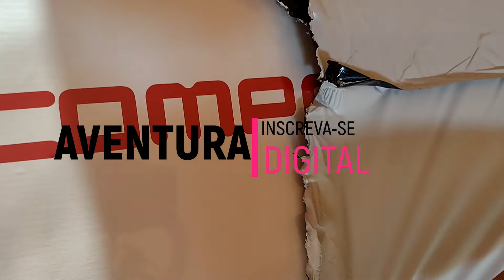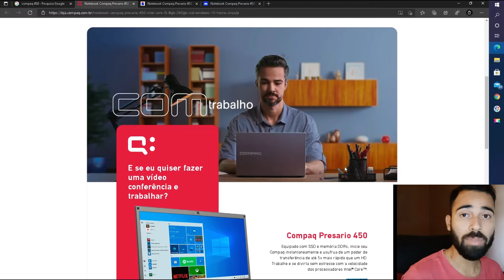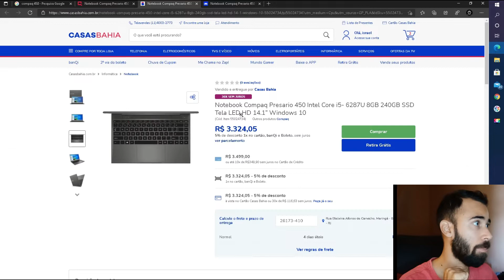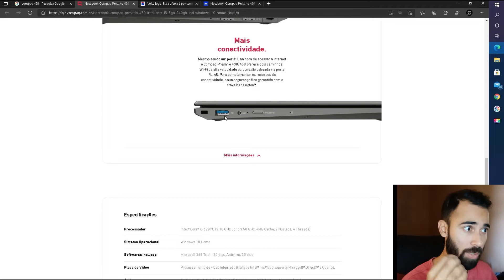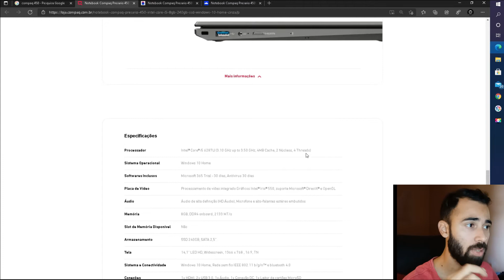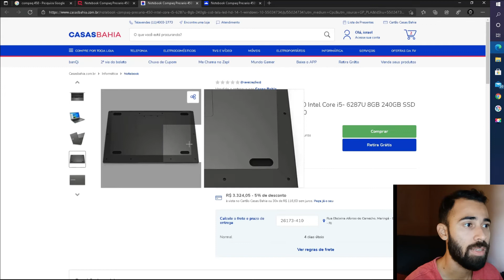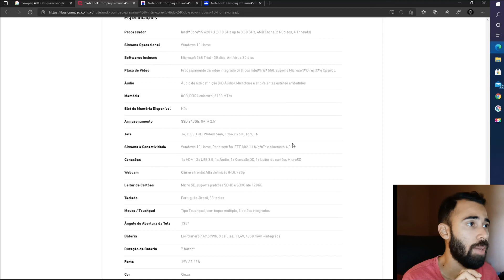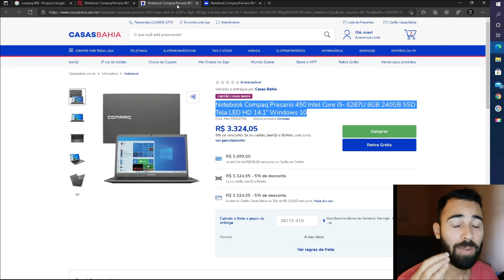Compaq Presario 450 - Lançamento 2021 (O que não tem contaram)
Fala, galera! Tudo bom com voces?! blz!

Falamos um pouco sobre o Notebook Compaq Presario 450 vem equipado com um processador Intel I5 6th , 8GB de ram (NÃO expansível)  e ssd de 240gb , recém lançado pela Compaq em parceria com entre a HP e Positivo.

Onde comprar? ⤵️
Loja confiável e com garantia

Meu Instagram: ⤵️

Neste canal voce vai aprender sobre tecnologia , coisas novas , unboxing e reviews.